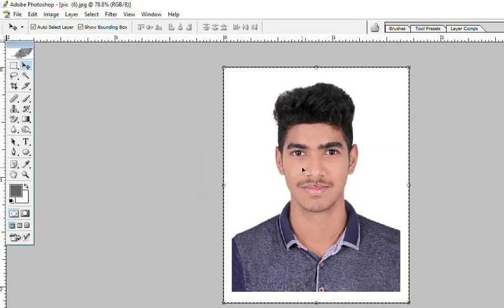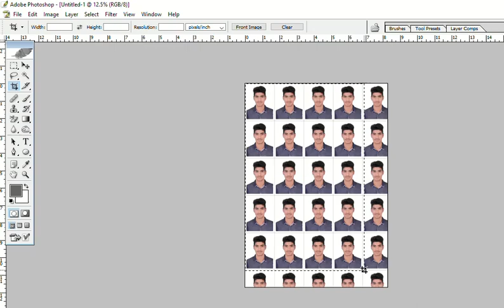1 Click 20 Passport Size Photo/ মাত্র একটি ক্লিকেই 20 টি পাসপোর্ট সাইজ ছবি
খুব সহজেই ফটোশপ দিয়ে এক ক্লিকে 20 টা ছবি করা যায়।
যদি ভিডিও দেখার পর কোন সমস্যা থাকে অবশ্যই কমেন্ট সেকশনে জানাবেন।